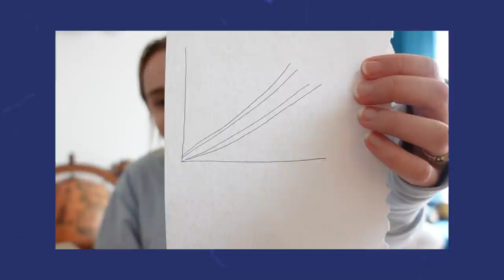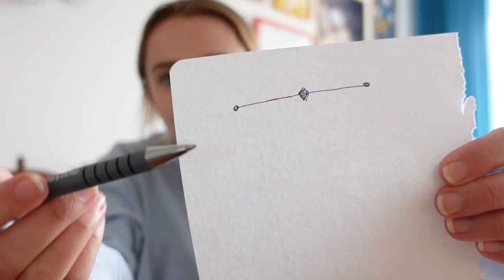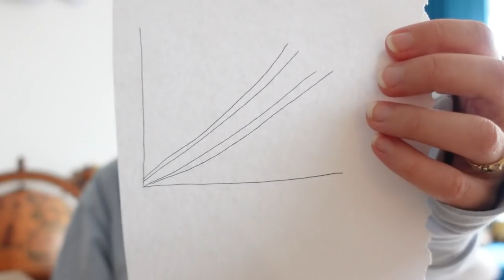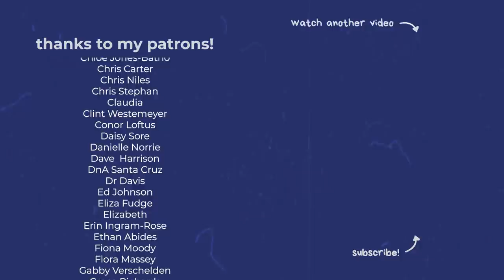Pregnancy Tiredness, Baby Growth Scans and Making a Birth Plan!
Welcome back to TheHormoneDiaries! This is my third trimester – the final instalment of this pregnancy 🤯🤯 How have we got here already?? Baby is IMMINENT! This episode has a lot of scans, appointments, aches and pains, and trying to figure out what our birth preferences are. Stay to the end for me explaining how my maternity leave is going to work and also a FINAL BUMP UPDATE!

CHAPTERS
0:00:00 - Intro
0:02:43 – 28 weeks
0:08:50 – 30 weeks
0:21:09 – 31 weeks
0:26:50 – 32 weeks
0:31:23 – 33 weeks
0:34:02 – 34 weeks
0:38:54 – 35 weeks
0:43:06 – 36 weeks
0:49:51 – Updates & maternity leave plans
0:59:41 - Outro